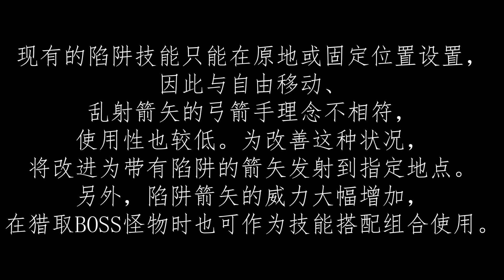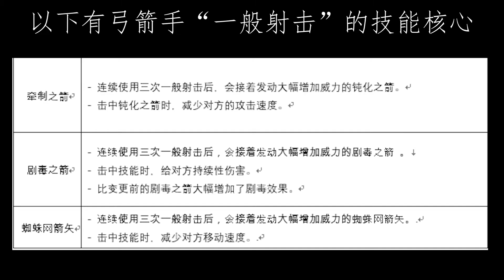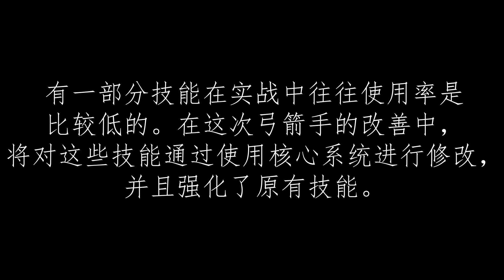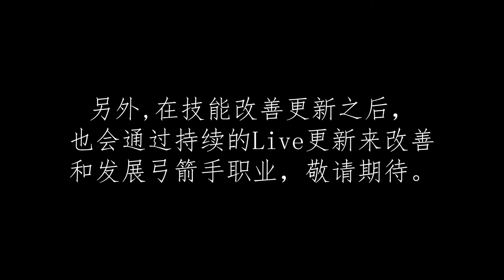Major Changes in Archer Skills_devnote_(CN)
弓箭手技能提升
※不是唤醒技巧。

更新计划仍在等待中。
您还可以检查视频文本的详细信息。